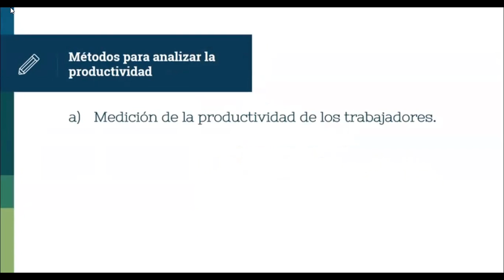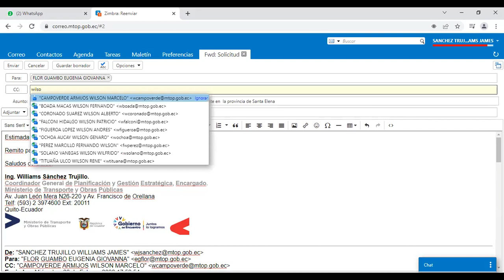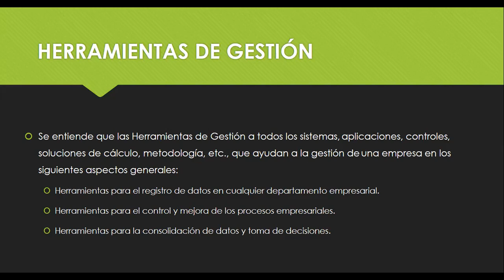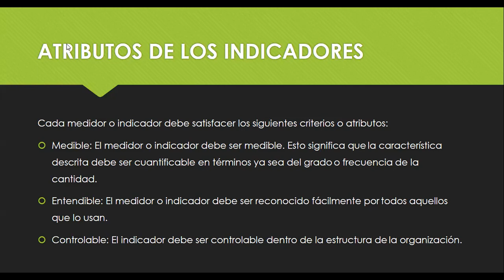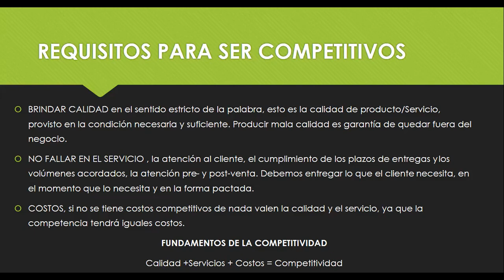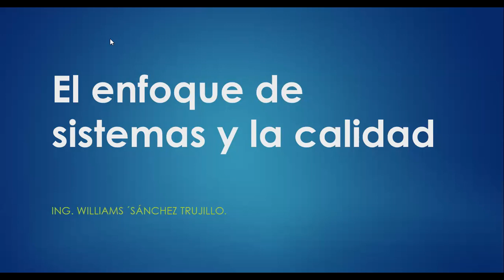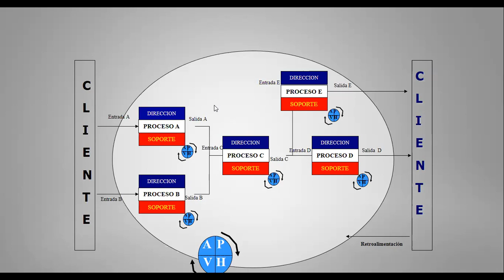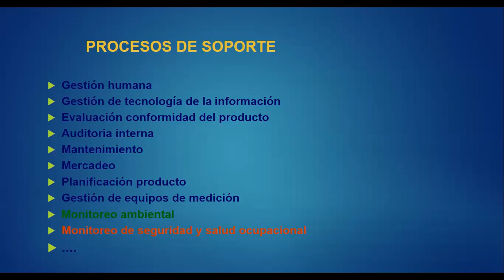SESIÓN EN VIVO 23-FEB-2022